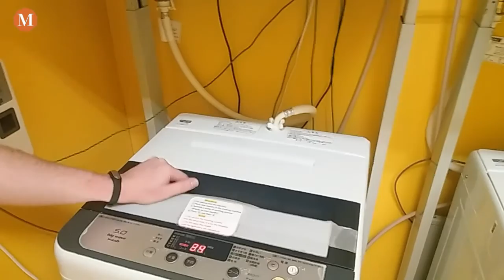Giappone 2016 - Day 5 [MTE]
Arrivati all'ultimo giorno a Kyoto con tanti luoghi poco frequentati da turisti.
Per fortuna visto che in altre parti era pieno di italiani maleducati che non sapevano minimamente comportarsi in Giappone.
La chicca di un bellissimo evento dove ero l'unico non giapponese.
Ora tutti pronti per Tokyo e la sua esageratezza.